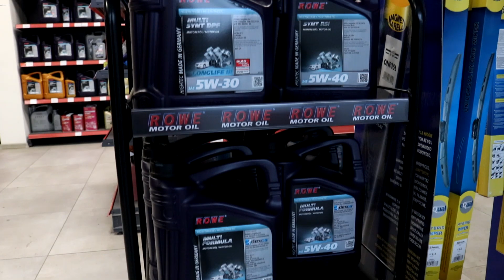AutoReflex Olecko- spot promujący(intro)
Kolejna udana współpraca z firmą AutoReflex(Sklep motoryzacyjny, ProfiAuto i Ubezpieczenia) przy ul.Kamiennej 1B, 19-400 Olecko